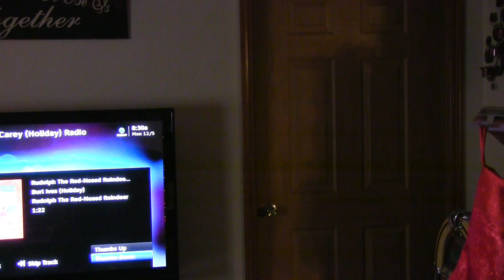A Christmas Special Bloopers And Extras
Here are all the bloopers and extras clips enjoy. please like and sub to help the channel grow.